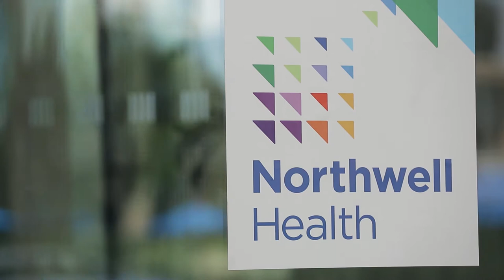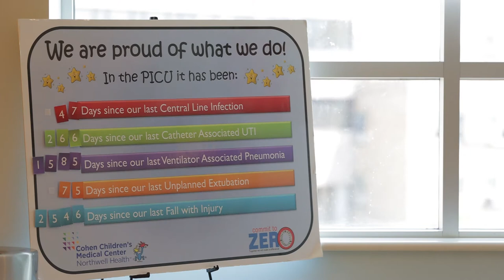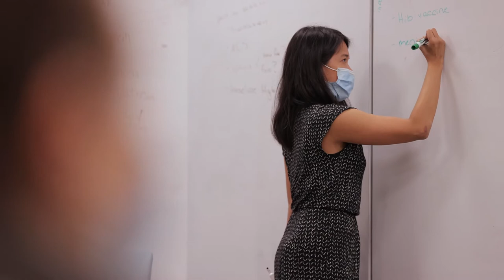Graduate Medical Education at Cohen Children's Medical Center - Northwell Health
Northwell leadership and Residents discuss career opportunities at Cohen Children's Medical Center - Northwell Health